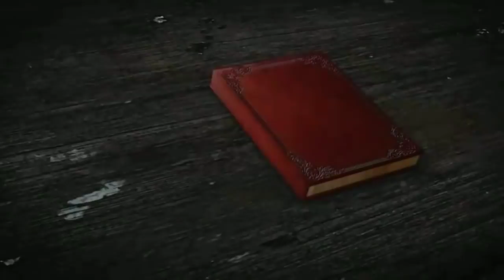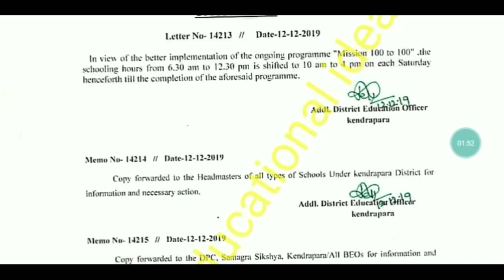ଏବେ ସମସ୍ତ ଶନିବାର ସ୍କୁଲ୍ ସମୟ ହେଲା ୧୦ ଟା ରୁ ୪ ଟା ।।🤔🤔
For coaching assistance contact 👇👇

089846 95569